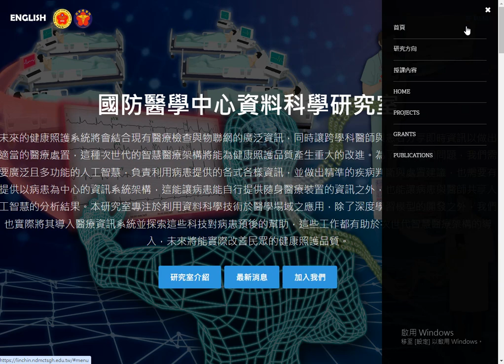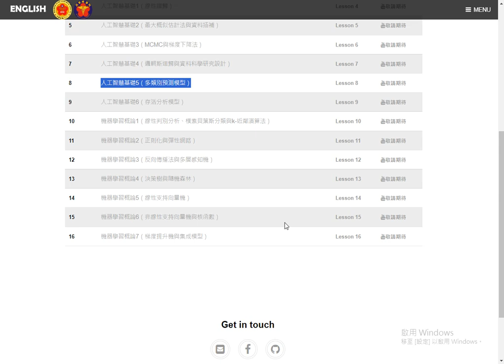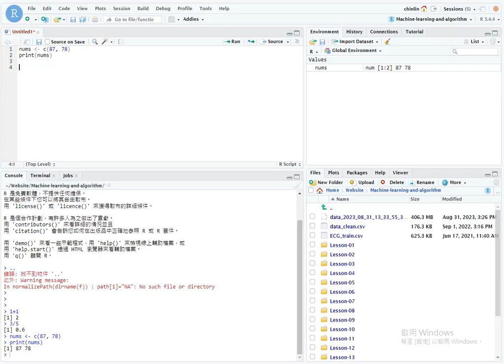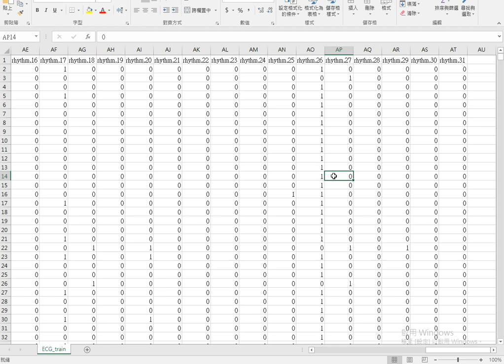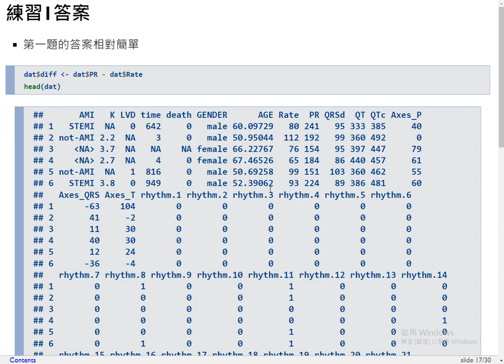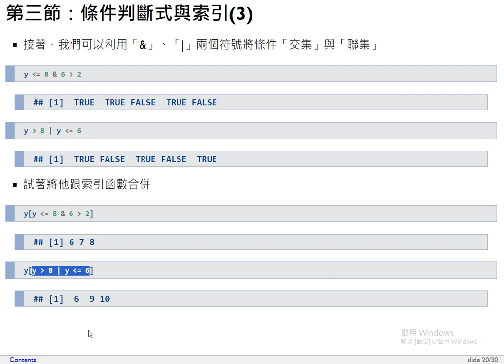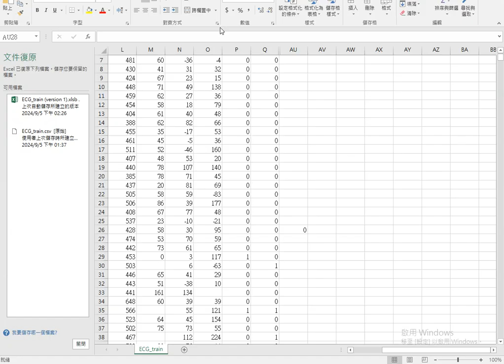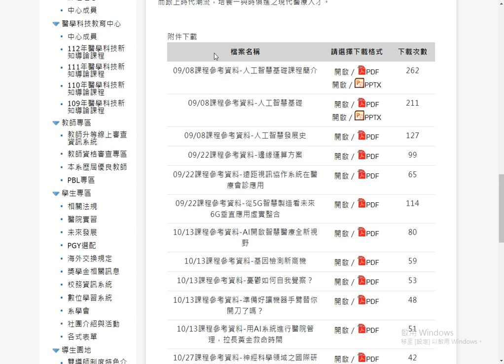機器學習及演算法-第一課 程式語言基本簡介